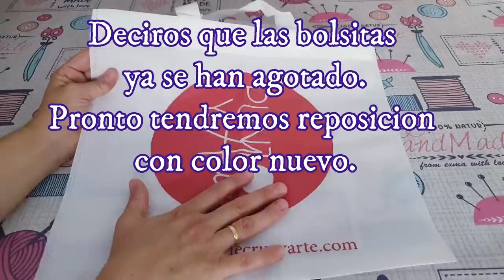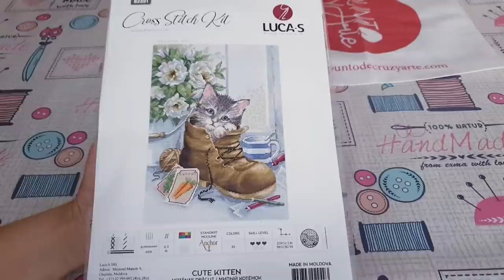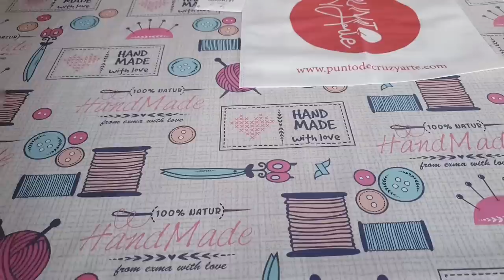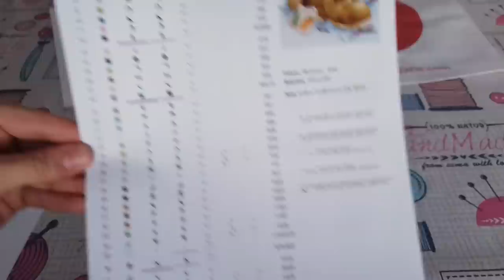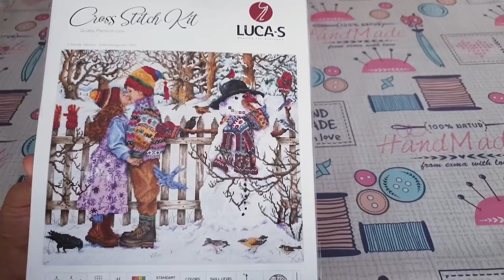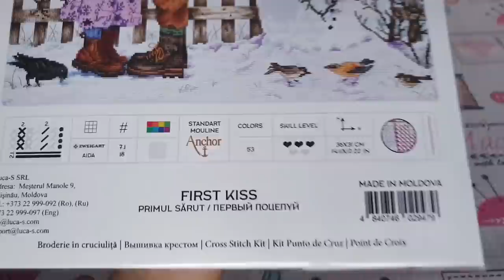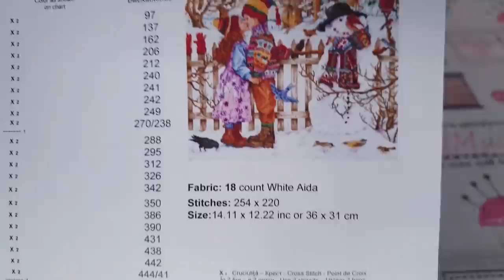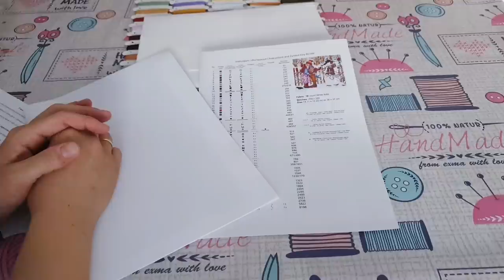🧵✂ " Dos preciosidades en PUNTODECRUZYARTE.COM " 🧵✂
Pongo los enlaces de la página y de los kits de punto de cruz que enseño en el video.